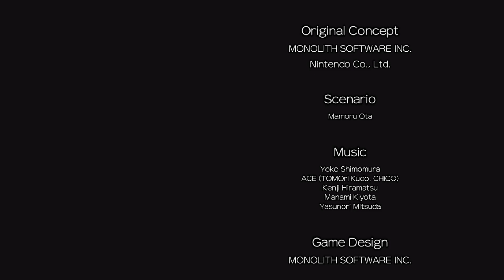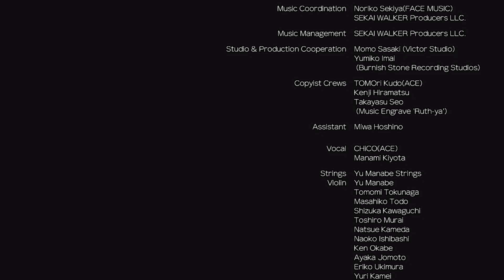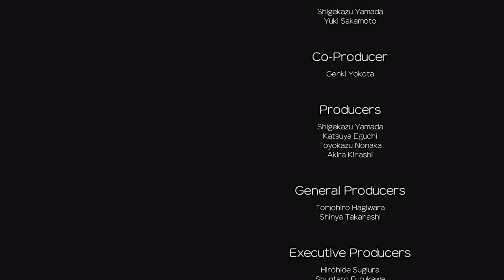ゼノブレイド つながる未来 10話 最終話「エンディング」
「ゼノブレイド ディフィニティブエディション ( Xenoblade Definitive Edition )」で追加されたストーリー「つながる未来」のゲーム実況プレイ動画。ムービー、会話シーン中は実況無し。

「ゼノブレイド ディフィニティブエディション ( Xenoblade Definitive Edition )」は2020年5月29日に任天堂よりニンテンドースイッチ用ソフトとして発売。開発は「モノリスソフト」。

ゼノブレイド つながる未来 プレイリスト